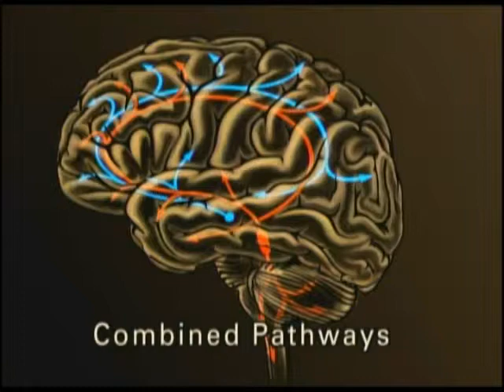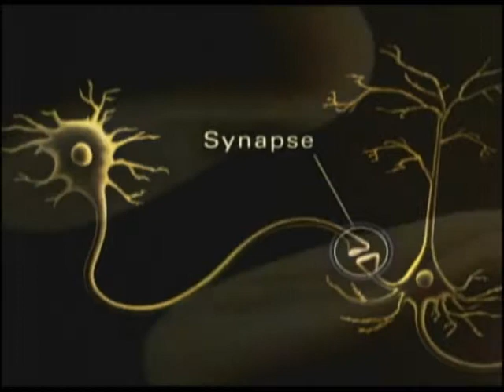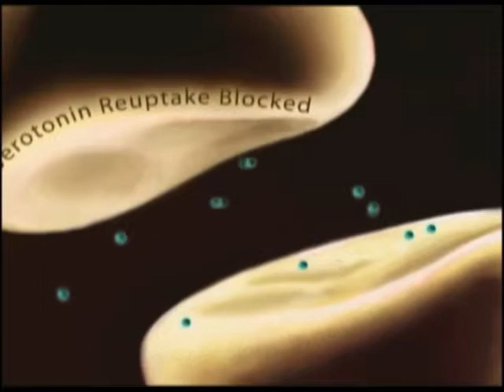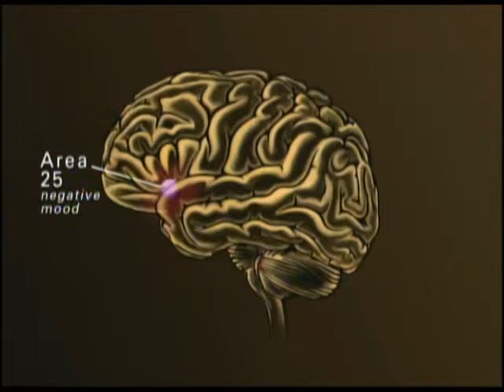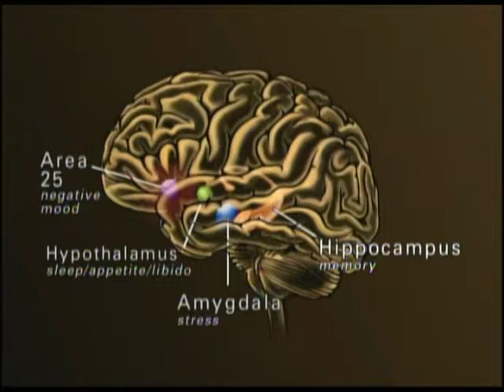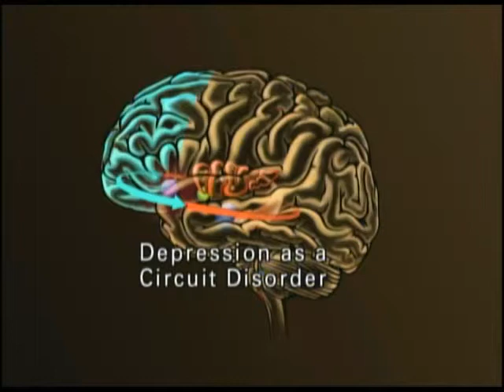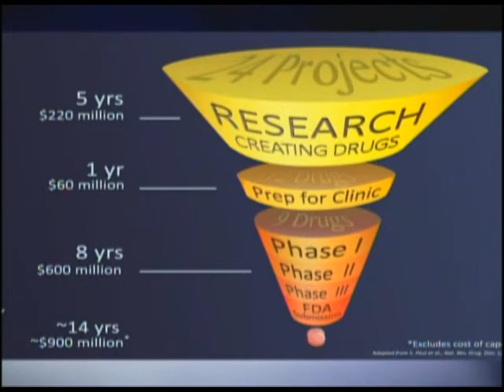Depression (2 of 2)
Edited clips from the Charlie Rose Brain Series 2, Episode 7.  Peter Whybrow, Andrew Solomon, Frederick, Helen Mayberg